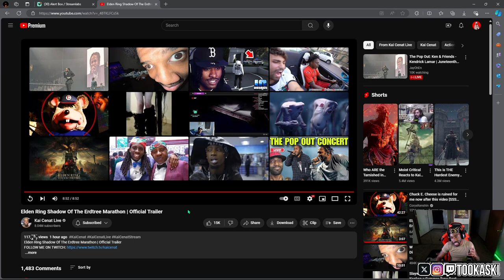KAI CENAT EDLEN RING SHADOW OF THE ERDTREE TRAILER GO HARD!!!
Kai Cenat really went stupid with this trailer 🏆🐐